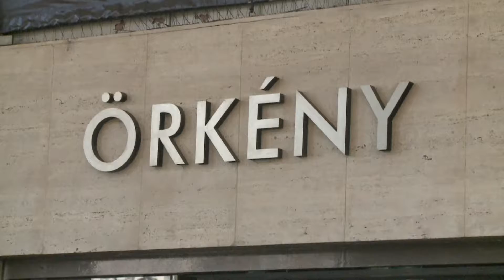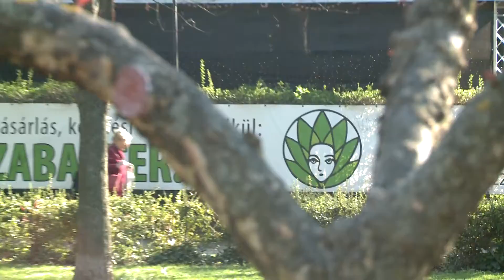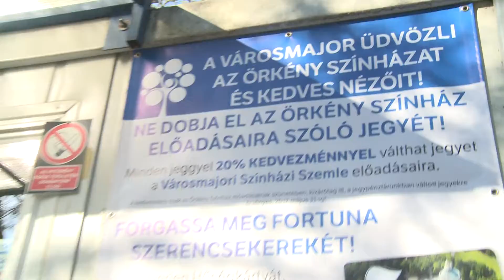Felújítják az Örkény Színház nézőterét (2017)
Áprilistól ideiglenesen a Városmajori Színpadon játszik az Örkény Színház, mivel átépítik a nézőterét. A felújítással visszatérnek az eredeti, Bauhaus-tisztaságú stílushoz, tágasabbak, kényelmesebbek lesznek a székek, javul az akusztika és új világítási karzat is épül. A költözés előtt meghívták a színház pártoló tagjait egy búcsúzásra, ahol a terveket is ismertették. Szeptembertől már a felújított épületben kezdődik az évad.